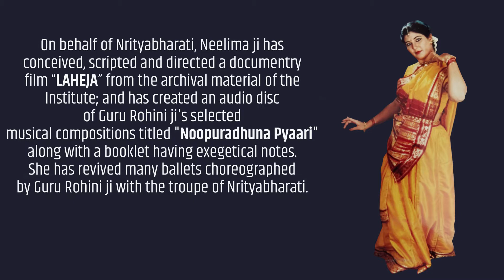GURU NEELIMA ADHYE - LEGACY Of Guru Rohini Bhate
Month of July!

"LEGACY of Guru Rohini Bhate"

Presenting a senior disciple of Guru Rohini ji, a multifaceted personality and a fine representative of Guru Rohini Ji's school of thought and style...

We present Guru Neelima Adhye.